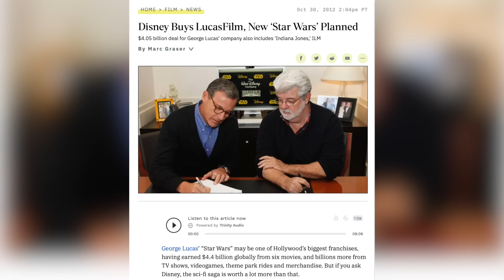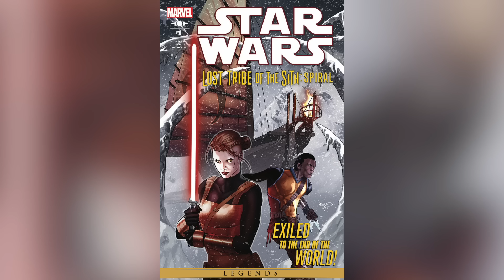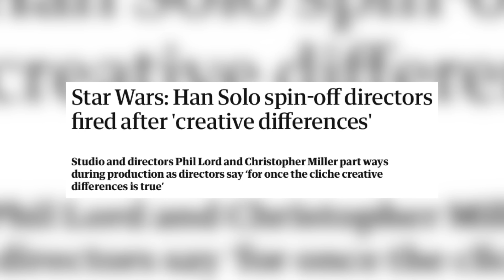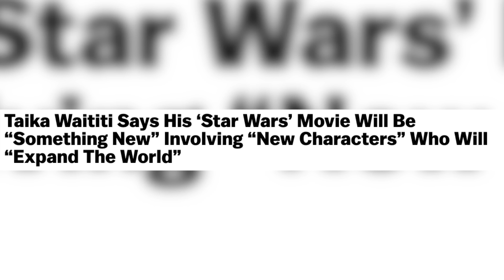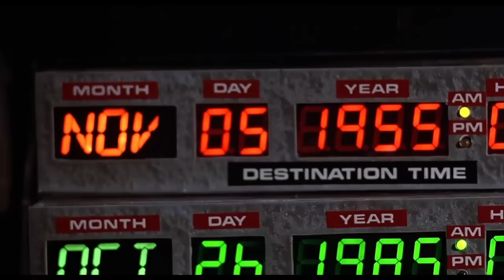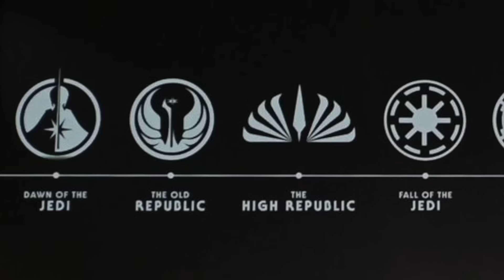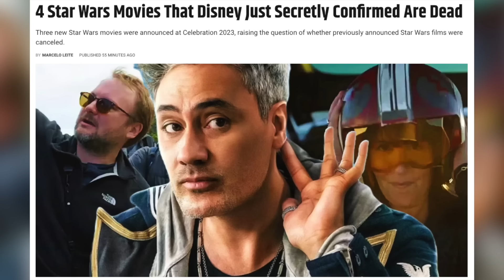STAR WARS Announcements - Can the New Movies Fix the Franchise? | ScreenCrush Rewind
Of all the Star Wars announcements at Celebration 2023, we are most excited for the new movies. One featuring Rey forming a new Jei order 15 years after the Rise of Skywalker, one by James Mangold about the Dawn of the Jedi, and finally a Mandalorian Avengers-like Culminatin film by Dave Filoni, where the New Republic likely faces Grand Admiral Thrawn.

Edited by Harriet Lengel-Enright, Randolf Nombrado, and Brianna McLarty

I know, Lucasfilm has given us a lot of false starts, which I’m going to talk about in a second. But it seems like they’ve finally regrouped and have a plan for the future of this galaxy. I’m cautiously optimistic because it looks like Lucasfilm is finally correcting their early mistakes–because let’s face it, the studio has made an enormous amount of errors in the past ten years, and squandered what was the most anticipated Star Wars trilogies ever made.

In a little bit I’m, going to talk to a couple Star wars experts, colton ogburn and dod seitz about this, but first I want to tell you why I’m so excited, and why you should be excited about these announcements, but first, let’s look back at how we got here, so we know exactly what Lucasfilm has done wrong.

So when Disney bought Lucasfilm in 2012, the studio wasn;t ramped up to make a lot of Star Wars content. There were clone wars episodes being created, the usual comics and expanded universe material, and they had also completed several episodes of what appears to be a terrible animated show called Detours [clip].

Lucas had just started to develop a story for Episode 7 with screenwriter Michael Arndyt, who wrote Little Miss Sunshine and toy story 3. You can find accounts of what that story would have been online.

When Lucas sold his company, he thought Lucasfilm would make the trilogy he outlined, but instead they decided to go another way. The work of Arndt was dismissed, and they essentially outsourced the movie to Bad Robot, JJ abrams’ production company. Disney was very bullish about the franchise, saying they planned to make an eerie year, alternating between saga films and spin-off films.

But, and this is key, this new trilogy was not planned out. JJ Abrams is a sponsor of the mystery box storytelling, where the mystery of something is the appeal of the story. Normally, Star Wars movies had 3 years between installments, but the new trilogy only had two years. So Rian Johnson was given carte blanche to continue the story of episode 7, and Jurassic world’s Colin Trevaarow was able to develop episode 9 picking up from there.

And then the spinoff films had massive production problems. Rogue one’s final act was totally re-editing with extensive reshoots, with some accounts saying that Tony Gilroy should have been credited as co-director with Gareth edwards. Solo had completed more than half of principal photography when directors Phil lord and Chris miller left the project for “creative differences,” [clip] Leaving Ron Howard to reshoot huge sections of the movie and even recasting the movie’s villain from Michael K williams to Paul betany. Yes, we almost had Omar in Star wars.
And then other spinoff movies like Josh Trank’s Boba Fett movie were killed in development. Solo was the first star wars movie to arrive to roars of apathy, so Lucasfilm decided that original trilogy characters couldn;t be recast.

Doug: Well that's silly, we just don't care about a young Han solo movie. Doens;t matter who’s playing him.

Exactly. They took the wrong lesson from Solo’s failure. So now we have to squint at deep fake Luke and pretend it's Mark hamill. I mena, they’re trying, but this is not a human being guys.

And the last jedi was one of the best-made star wars films ever, but it was maybe too brave where the force awakens was too timid, and there was massive, very vocal backlash form a minority of fans.

Puppet: What do you ena  minority of fans. We are legion!

The movie made 1.3 billion dollars. It Was weird watching Luke milk a sea cow, but most people liked the movie. But still, Lucasfilm knows that Star Wars should be pleasing as many people as possible, so it over-corrected for the last Jedi backlash.